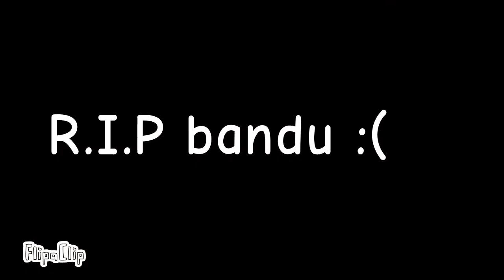Ready or not but bandu sings it